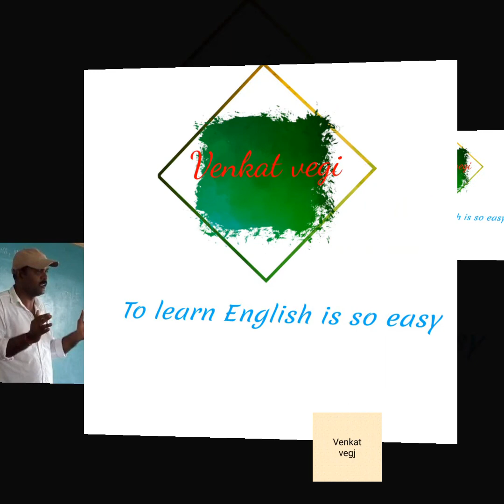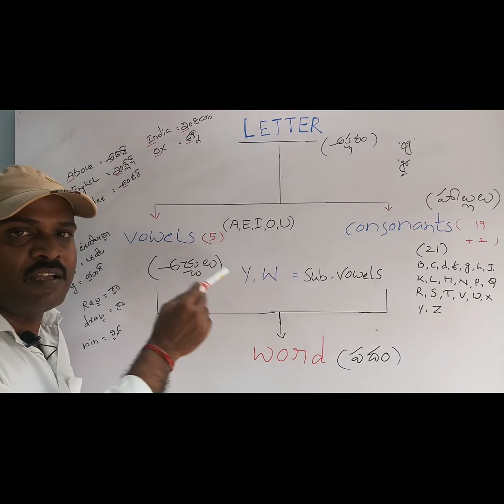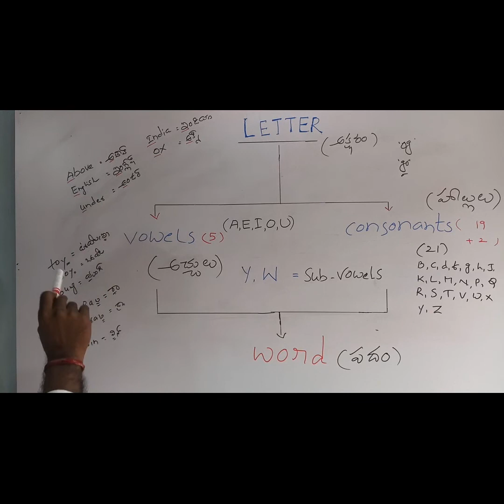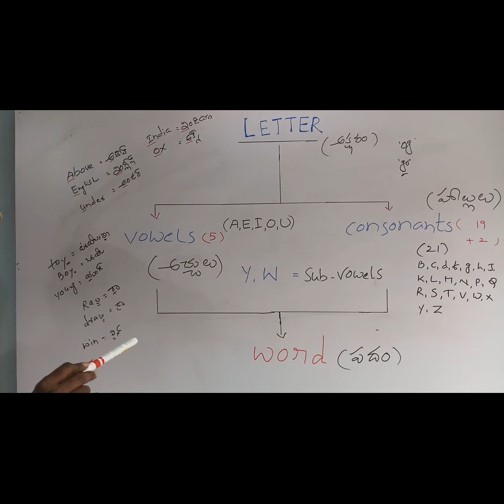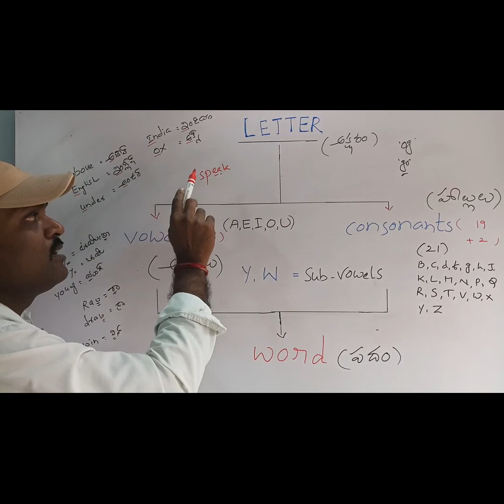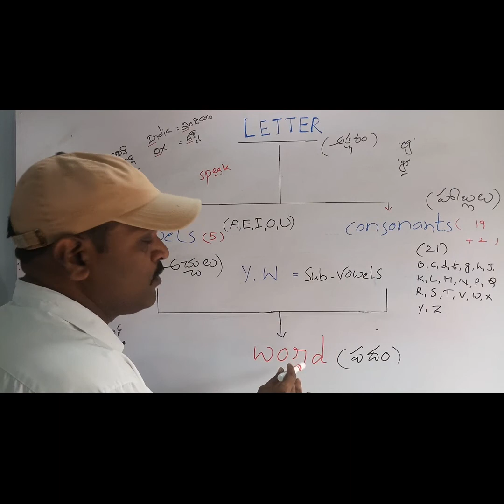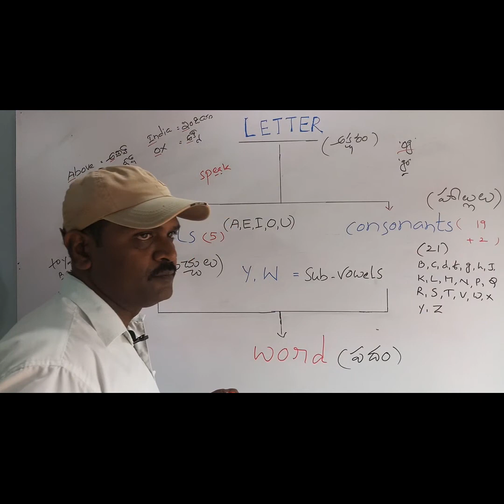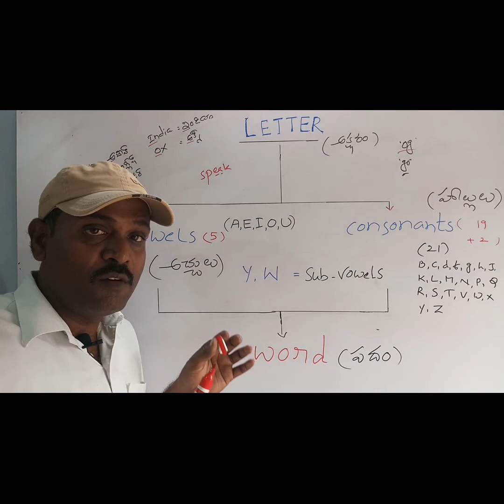English grammar lesson 1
Kinds of letters in English